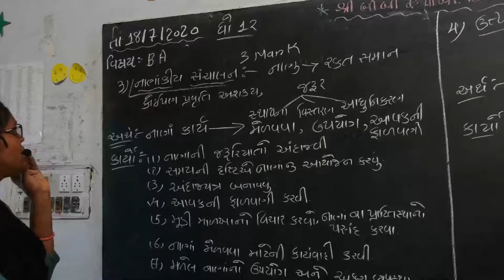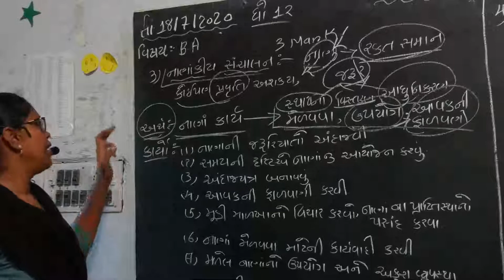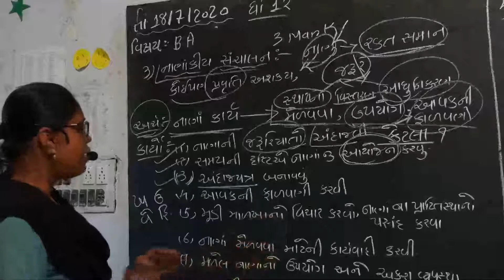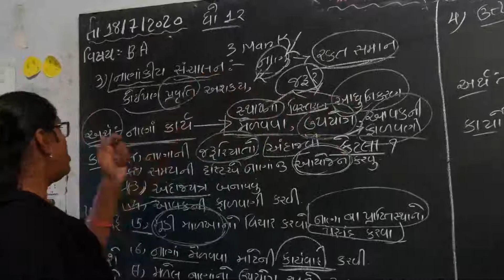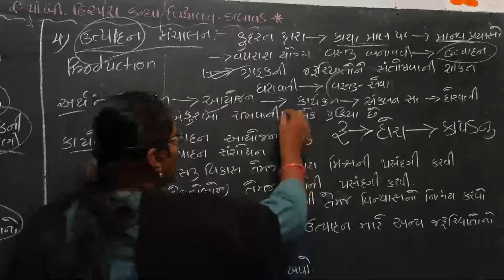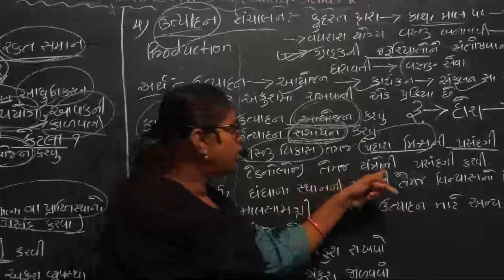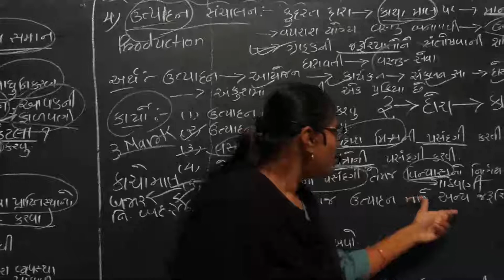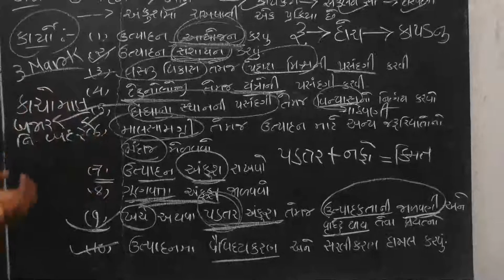Std 12 Commerce||B.A.||Ch1||Lec7 D. H. Sonagara